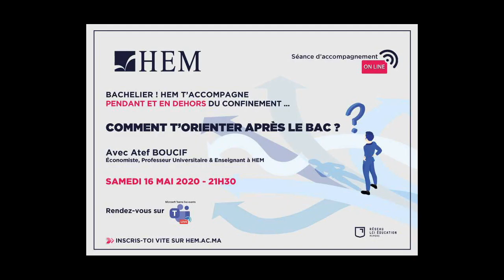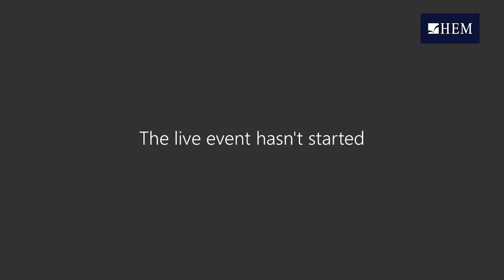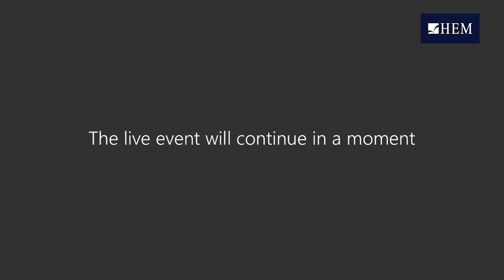Séminaire d'accompagnement ON LINE - Comment t'orienter après le Bac ?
HEM organise une série de séances d'accompagnement en ligne au profit des bacheliers et lycéens pour les accompagner pendant et en dehors du confinement sur la période Avril - Mai 2020. Une belle occasion d'échanges  avec des professeurs et coachs spécialistes sur des thématiques variées.
Visualisez l'enregistrement intégral du 4ème RDV ''Comment t'orienter après le Bac'', tenu le Samedi 16 Mai 2020 et animé par Atef BOUCIF - Économiste, Professeur universitaire & Enseignant à HEM